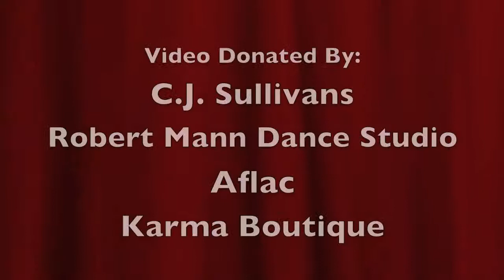St Andrew Avellino School Chorus 2014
The St Andrew Avelllino School Chorus, led by Kimberly Larkin perform at the LIRR termination of Councilman Paul Vallone's Children's Christmas Parade